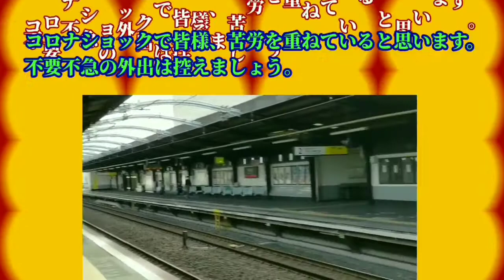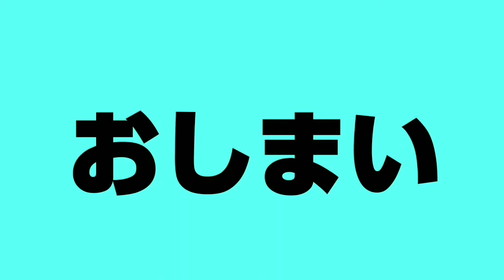JR大阪環状線・寺田町駅 列車到着シーン【その2・大和路快速編】